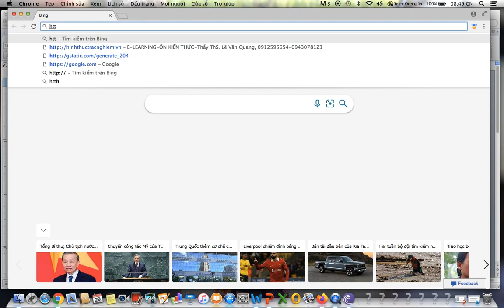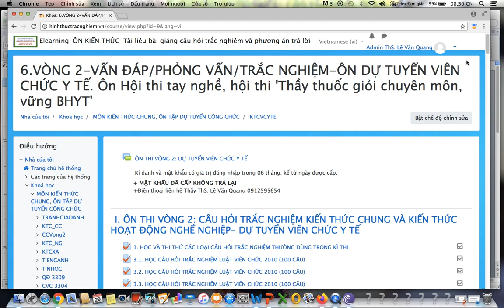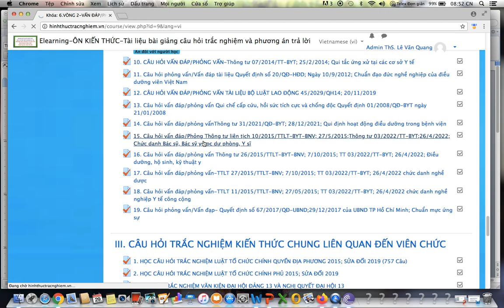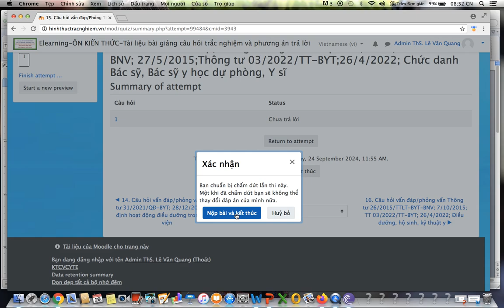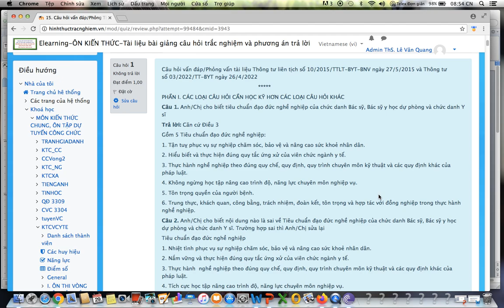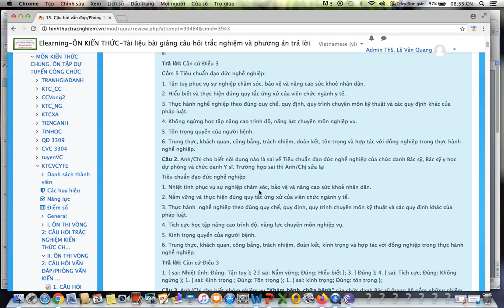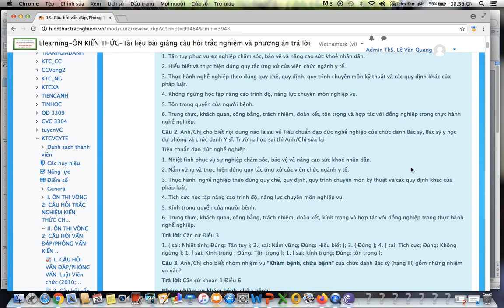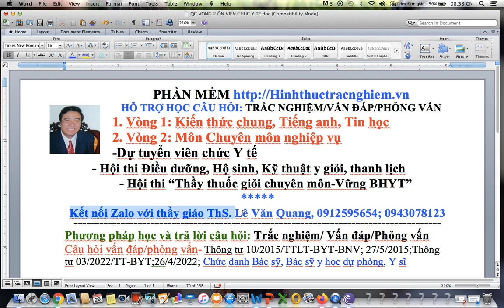Vòng 2:Vấn đáp/phỏng vấn:Bác sỹ, Bác sỹ y học dự phòng-TT 10/2015/TTLT-BYT-BNV; 27/5/2015; TT 03 BYT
Vòng 2: Vấn đáp/phỏng vấn: Chức danh Bác sỹ, Bác sỹ y học dự phòng, Y sĩ-Thông tư liên tịch 10/2015/TTLT-BYT-BNV; 27/5/2015;Thông tư 03/2022/TT-BYT;26/4/2022;